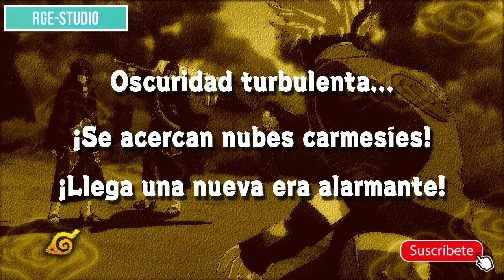OSCURIDAD TURBULENTA SE ACERCA | NUBES CARMESI LLEGA UNA NUEVA ERA ALARMANTE | RGE STUDIO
• rge_s_felix
• obedjerome_12